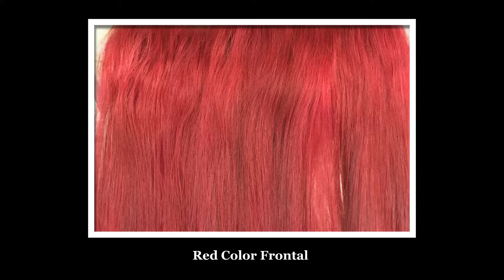Livihair- Red Color Frontal 10" Vietnam Hair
Red Color Frontal 10" VietNam Hair
- 100% Vietnam Human Hair
- 100% Natural Color, No Dyed
- No Tangled, No Shedding
- Length: 8" to 32"
Ms.Rosie- Executive Sales of Livihair Co., LTD